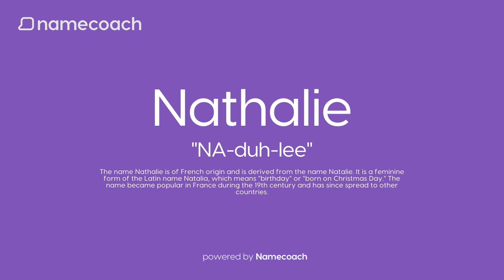How to Pronunce Nathalie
Learn how to pronounce Nathalie using accurate audio name pronunciations powered by Namecoach. Say goodbye to mispronunciations and communicate with confidence! Try our FREE Chrome extension today